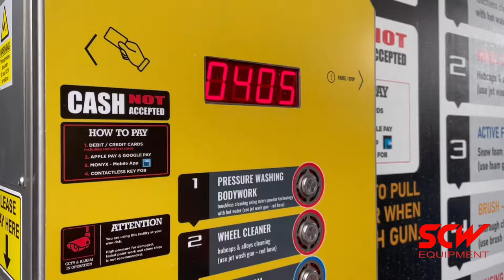Drive-thru touchless car wash in Wincanton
What do you get from us? Actually, we equip you with a ready business model. We will provide you with a knowledge gained from many years of experience from mature markets from Europe. You will get support at every stage of cooperation, software for remote business management, warranty and after warranty service. But the most importantly you will get a high quality product giving you access to a profitable business.
Our car washes are made of components from reputable producers like Burkert, CAT Pumps, Siemens, ACV, WH Munzprufer or B&R Automation.

Remember your success is our success!